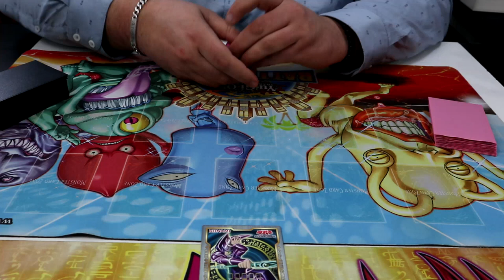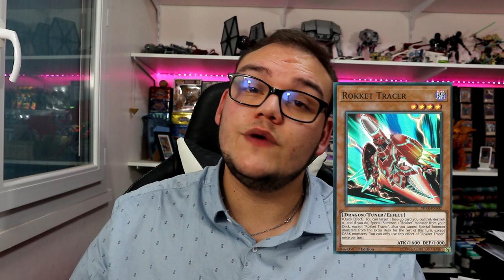LE VOCABULAIRE YU-GI-OH! | Pour mieux comprendre le jeu ! 🤓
Aujourd'hui on se retrouve pour la première vidéo de l'année et il s'agira d'une vidéo ou je reprend le vocabulaire parfois obscur de Yu-Gi-Oh!